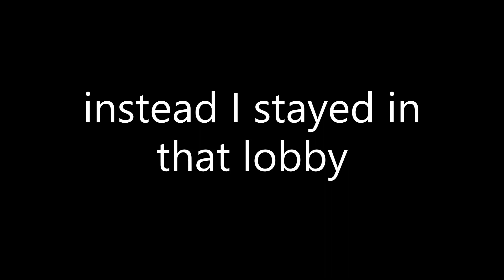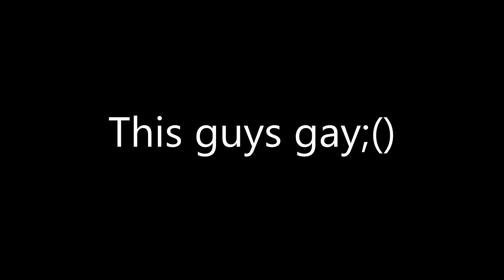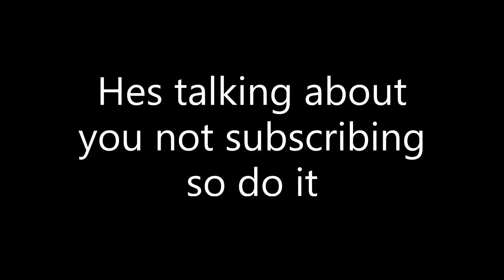This lobby craked me up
I was poping off in lobbys but it took a turn.